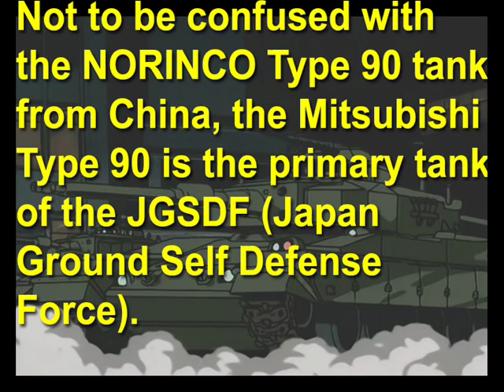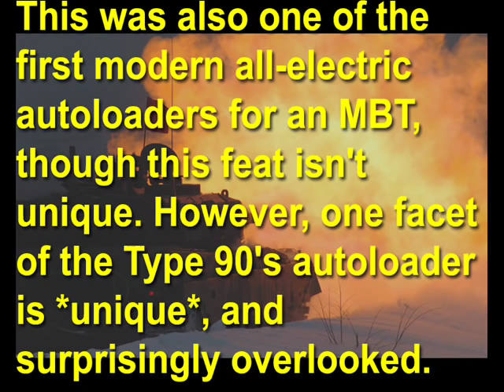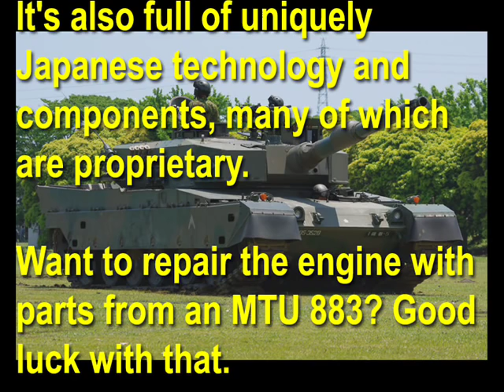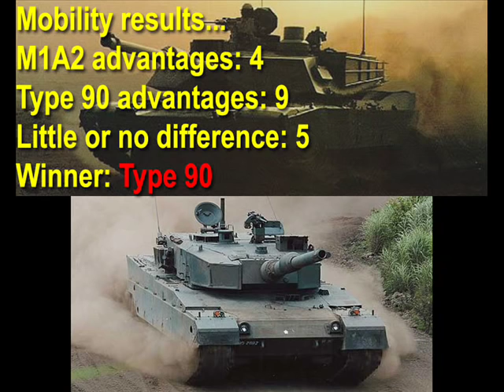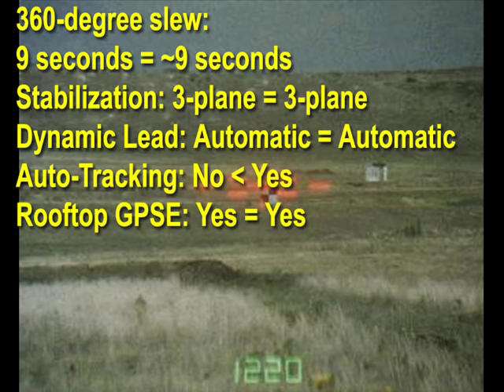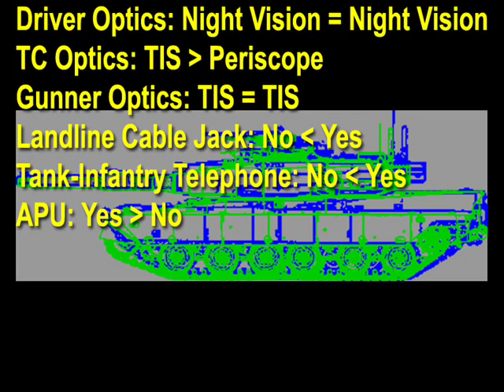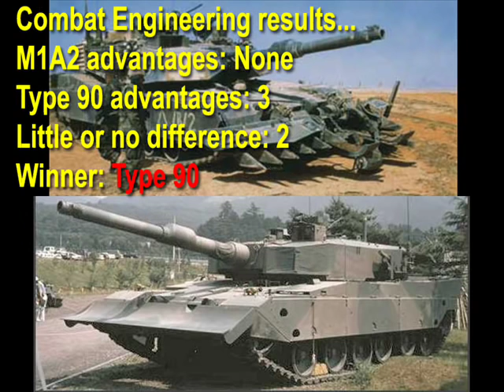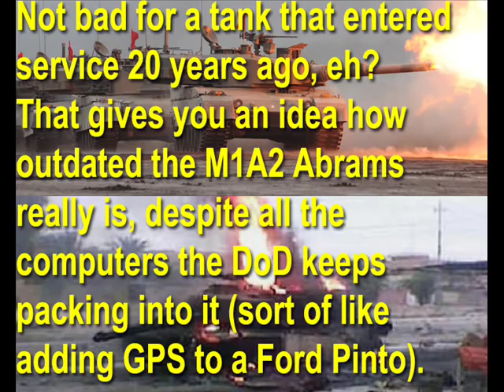Dare to Compare --- M1A2 Abrams SEP versus Type 90!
Japan's Type 90 MBT (Main Battle Tank) is one of the most advanced tanks ever built. It turned heads all over the world upon it's introduction, thanks to it's unique propulsion, electronics, fire controls, and ammunition handling systems, and the Type 90 still remains one of the most high-tech tanks in the world, even after more than two decades of operational service.

But how does it compare to the world's most popular MBT, the M1A2 Abrams SEP? Let's compare them and find out!

Type 90 intro/outro: "Triumphant Return March" (composer unknown).

Comparison theme: "Lithium", by Kota Hoshino (from the soundtrack for Armored Core V).

Type 90 video theme: "Naval Affair", from the soundtrack for Last Exile. You've gotta love the irony of how well a song titled "Naval Affair" goes with footage of a tank.